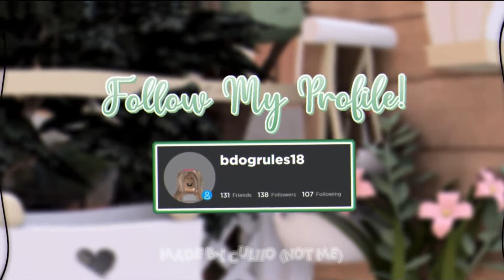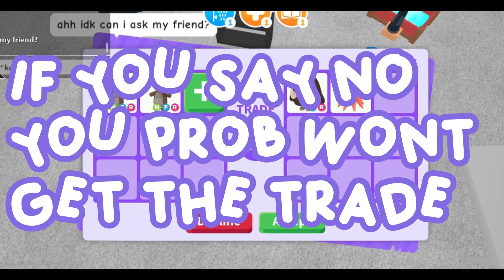Tips For TRADING in Adopt Me! Ft. SimplySpring (with a voiceover) Starry Sky :)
this was highly requested so yeaaa
ft. SimplySpring